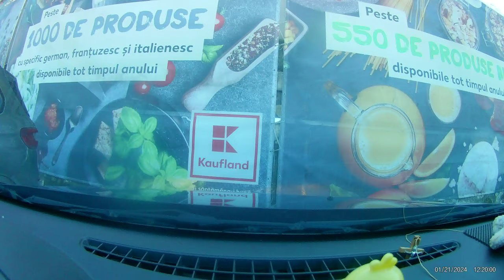Ploiești Kaufland Sud